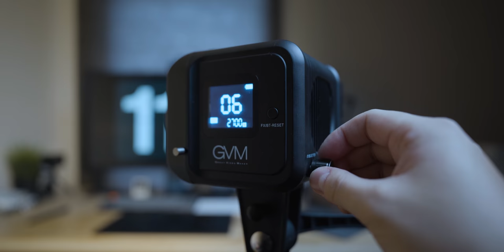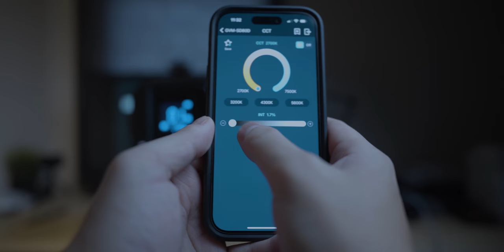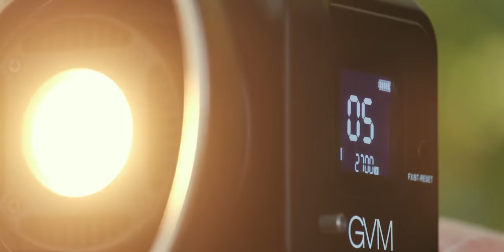超轻便的专业聚光灯｜GVM SD80D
本期产品：GVM SD80D